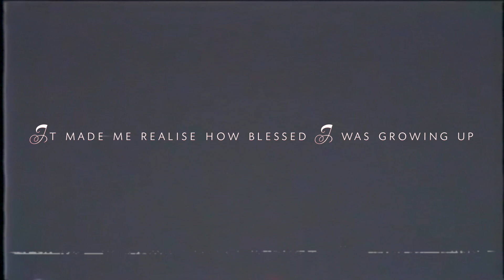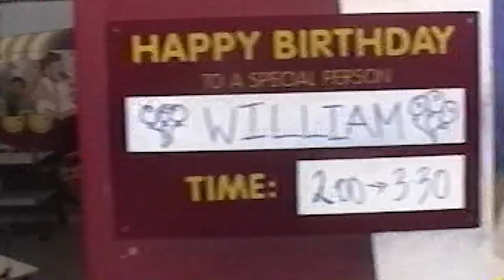B L E S S ED // William Sangster Films